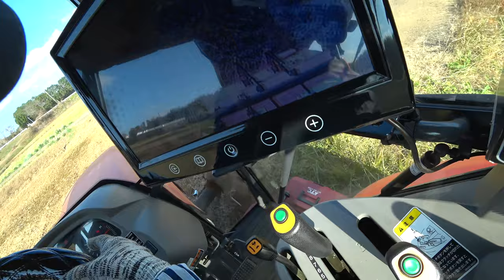【会社員実家農業手伝う】2022実家の大型トラクターで田んぼを耕しにクボタMZ775トラクター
関連動画
4隅の残耕を抑えるトラクター耕耘方法?美しい田んぼ or 畑を作る?